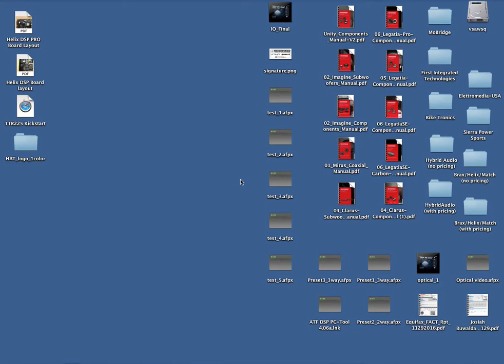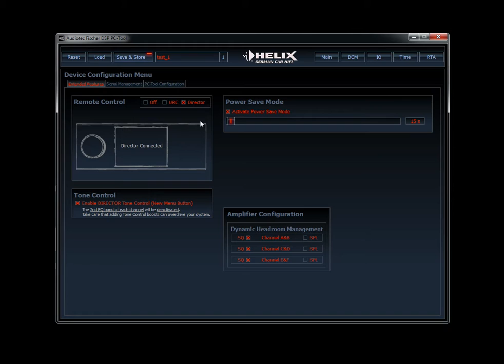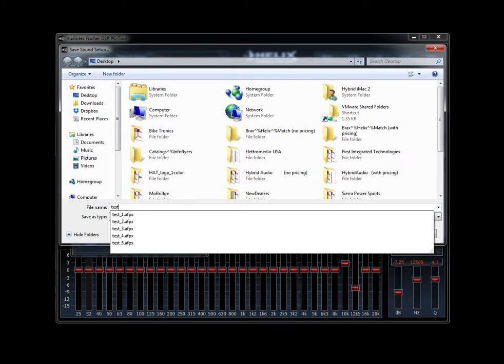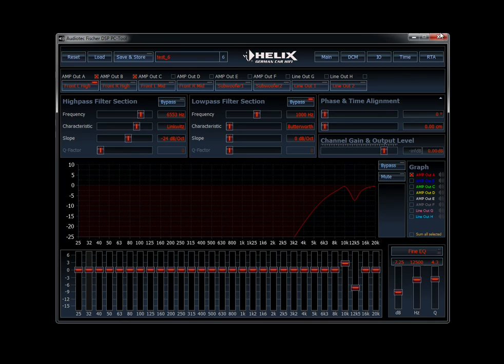Director and PSix DSP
In this video you will learn to activate the Helix Director in the software as well as save multiple presets.

Audiotec-fischer.us